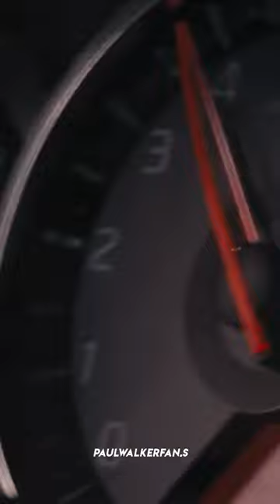Alright O’Connor Let’s See🔥Fast And Furious6#paulwalker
40.5k+ Fan's In Instagram 😍
ᴅᴜᴅᴇ ɪ ᴀʟᴍᴏsᴛ ʜᴀᴅ ʏᴏᴜ .
ʙʀɪɢʜᴛ ᴜᴘ ʏᴏᴜʀ ᴘʜᴏɴᴇ sᴄʀᴇᴇɴ.
ᴀɴᴅ ʜᴇᴀᴅᴘʜᴏɴᴇ ʜɪɢʜʟʏ ʀᴇᴄᴏᴍᴍᴇɴᴅᴇᴅ ғᴏʀ ᴛʜᴇ ʙᴇsᴛ ᴇxᴘᴇʀɪᴇɴᴄᴇ.
ᴅᴀɪʟʏ ɴᴇᴡ ᴄᴏɴᴛᴇɴᴛ!
ᴘᴀᴜʟ ᴡᴀʟᴋᴇʀ
ʙʀɪᴀɴ ᴏ'ᴄᴏɴɴᴇʀ